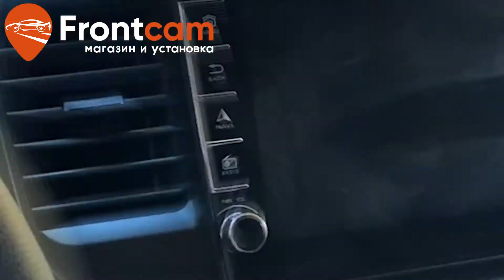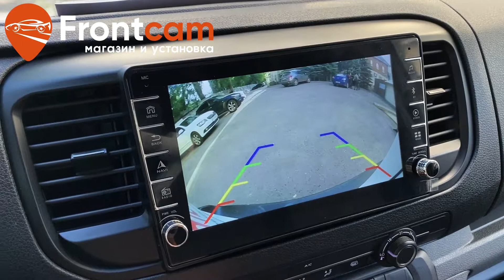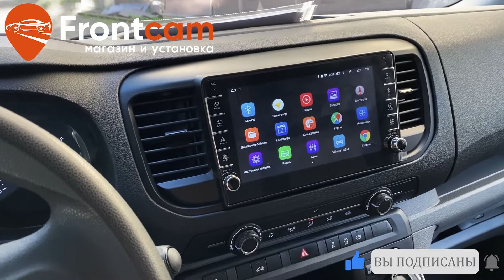Штатная магнитола Citroen Jumpy 3 на Android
Обзор установки головного устройства для Citroen Jumpy 2021. Теперь на автомагнитоле есть Яндекс Навигатор,  Ютуб, онлайн ТВ и много других нужных приложений.

Автомобиль  Citroen Jumpy 2021.  Установили камеру заднего вида и головное устройство.
Мультимедийная система с диагональю экрана 8 дюймов, идет
через переходную рамку, устанавливается без доработок,  проводка разъем в разъем,
дополнительно в бардачок вывели 2 USB выхода.

установкамагнитолы установканаситроен джампи2021 установканаситроенджампи2021 Магазин и установка Фронткам. Москва. Доставка в регионы.